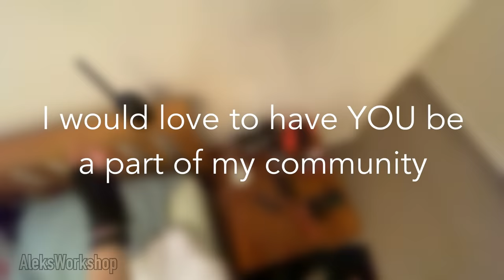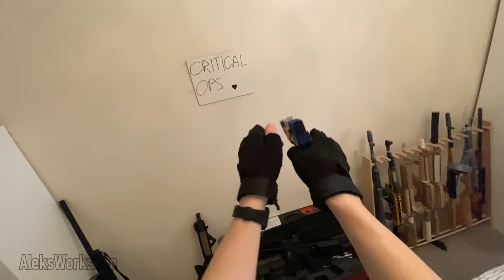MOBILE GAME RELOADS IN REAL LIFE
Do you guys play any of these games?

0:00 - INTRO
0:10 - Call of Duty
0:39 - Bullet Force
2:09 - Forward Assault
3:15 - Critical Ops
7:08 - Standoff 2
8:16 - Modern Combat
8:42 - Guns of Boom
9:00 - Bonus Reload